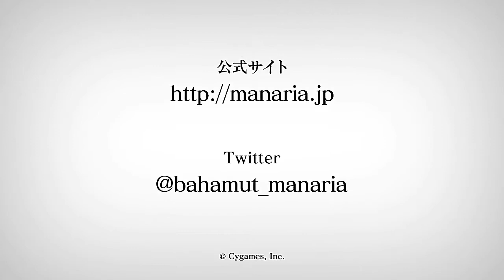Anime Tv Channel | Rage of Bahamut: Manaria Friends [Anime Trailer]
Anime:- Rage of Bahamut: Manaria Friends

Japanese: 神撃のバハムート マナリアフレンズ

Information

Type: TV

Episodes: Unknown

Status: Not yet aired

Aired: Not available

Premiered: ?

Broadcast: Unknown

Producers: None found, add some

Licensors: None found, add some

Studios: Studio Hibari

Source: Game

Genres: Action, Adventure, Demons, Fantasy, Magic, Supernatural

Duration: 7 min.

Rating: None

☑ Viewed
☑ Liked

� If you are the original owner of the (songs) rights and you don't want your work tone published on my channel, please contact me via my channel's email / comments/ YouTube private message and I will remove it immediately!